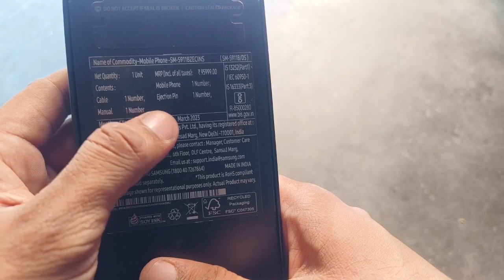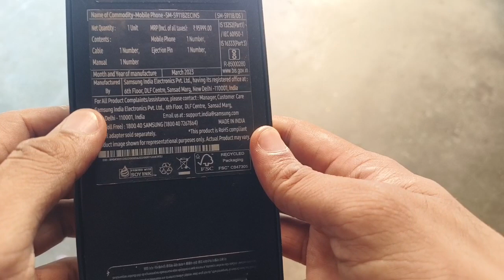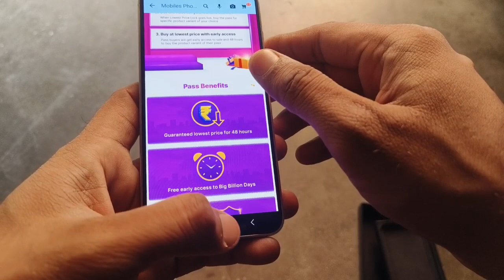Samsung Galaxy S23 Unboxing & Details Review, BBD Sale Unit 😍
Dosto s23 le liya h es video me ap es phone ki unboxing ke sath sath eski price bhi janoge jo abhi chl rhi h